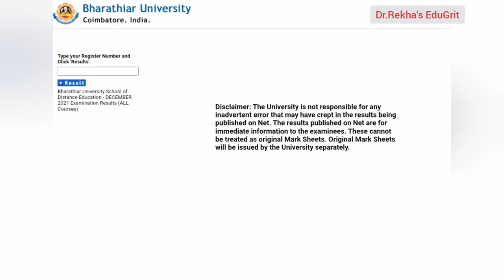M.Phil / Ph. D Part 1 Examination Results - Bharathiar University